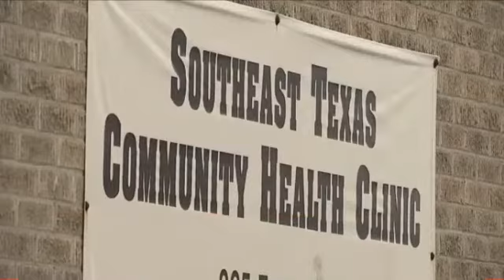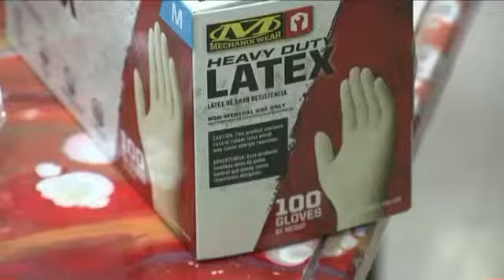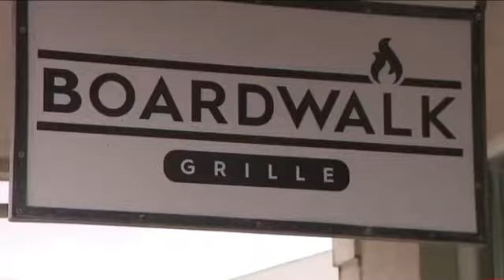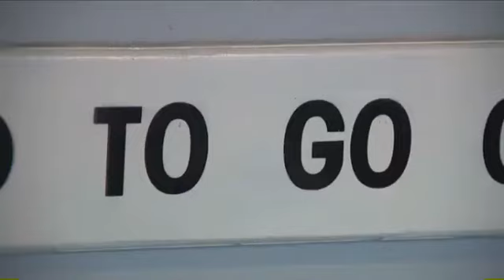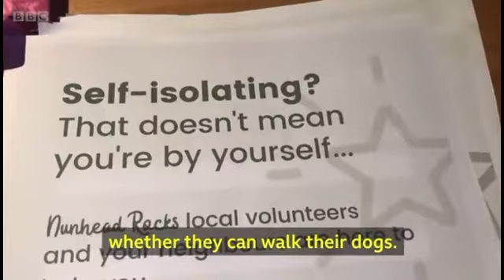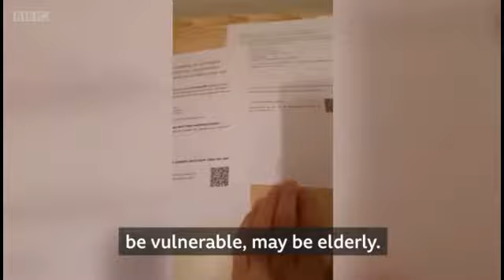Faith in Humanity Restored-Good News 2020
Help people, spread love and positivism in the world! Motive8 is here to show the good in the world.

YOU ATTRACT WHAT YOU THINK

You become what you do the most often